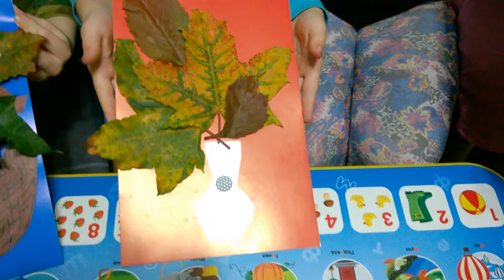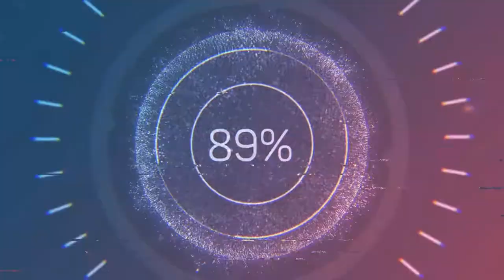Домашнее задание.Мы объявляем...розыгрыш!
Приветствуем всех на нашем семейном канале!
Внимание! Скоро розыгрыш!
Ждем всех!
Условия участия в розыгрыше:
2)поделиться роликом в соц.сетях и прислать ссылочку мне в вк
3)в комментарии под этим роликом сообщить о желании стать участником розыгрыша
4)быть активным нашим зрителем
Всех любим! Всех ждем!